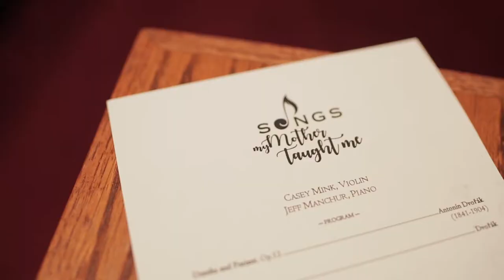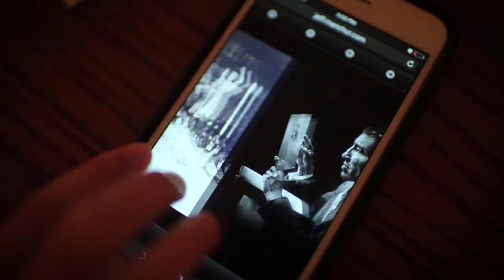Songs My Mother Taught Me Concert Recap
A recital with pianist Jeff Manchur and violinist Casey Mink featuring works by Lena Frank, Dvorak, and Piazzolla.

Video by Basic Cable